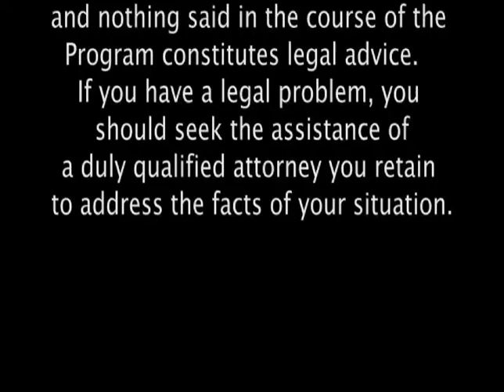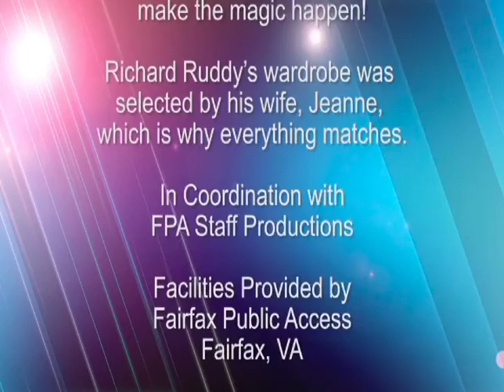Adult Conservatorship and Guardianship in Stafford County